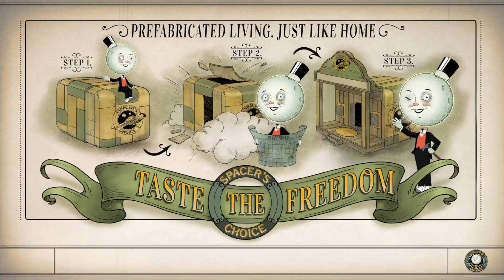【FPS】#5 モグリの『アウターワールド /the outer world』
いとも容易く行われるえげつない行い

難易度スーパーノバでやっていきます！

※謎のプチプチ音が時折聞こえます。品質には問題ありませんのでそのまま御賞味下さい。
　原因は調査中です！！

アウターワールド の再生リストはこちらから！